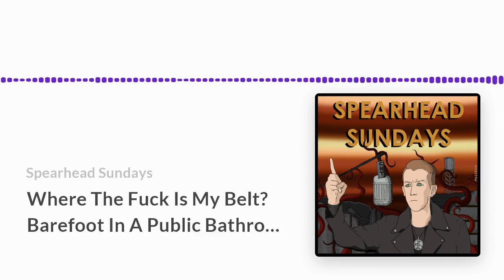Where The Fuck Is My Belt Barefoot In A Public Bathroom and Amazon Key -- SS88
In this episode, I yell about my estimated belt delivery time, service station burritos and help a listener expose their cheating friend.